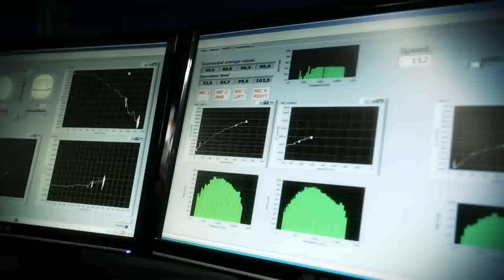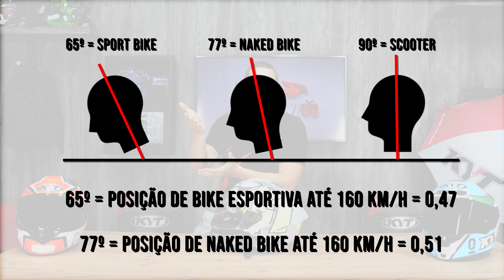REVIEW | CAPACETE KYT DA LINHA NX RACE - MOTOSPRINT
🔔 Se liga! A Motosprint não é só uma loja, é sua casa desde 1997! Junta-se à família Motosprint e acelera junto nas nossas aventuras e análises.